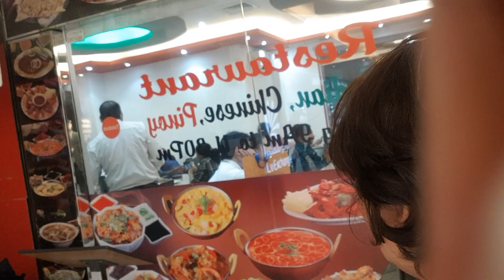mukbang sa indian pinoy restaurant